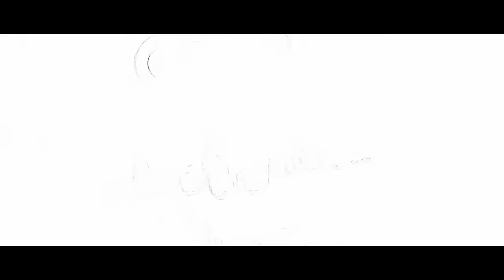FNAF Song: "Music Box Remix" (Animation Music Video)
This video is based on the game Five Nights at Freddy's 2 by Scott Cawthon.